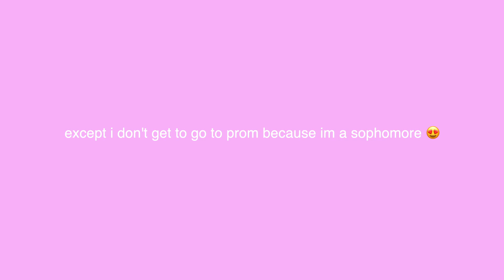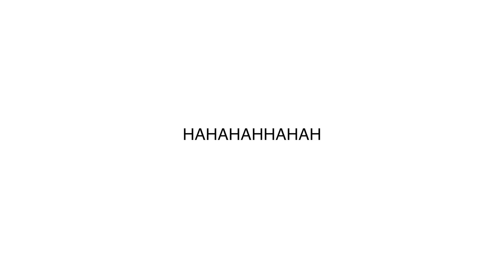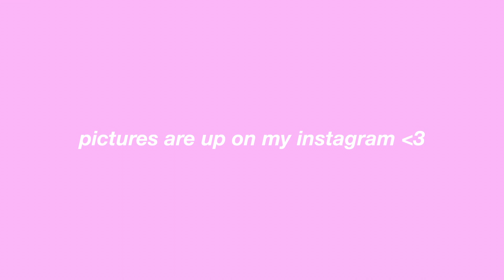GET READY WITH ME FOR PROM | chit chat with me ✨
faq 💌:
how old are you? sixteen years old 💋
what grade are you in? sophomore in high school 🧸
what camera do you use? cannon g7x mark ii 📷